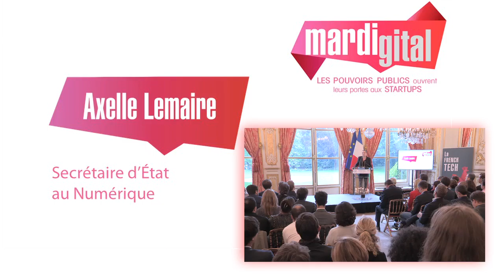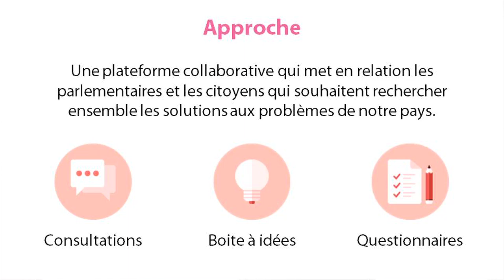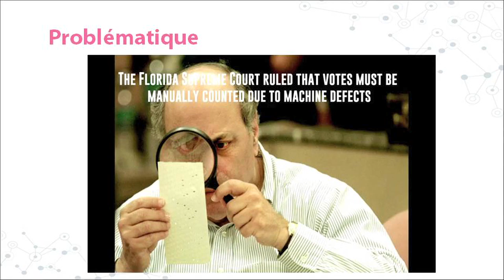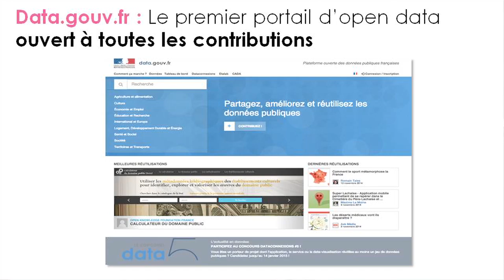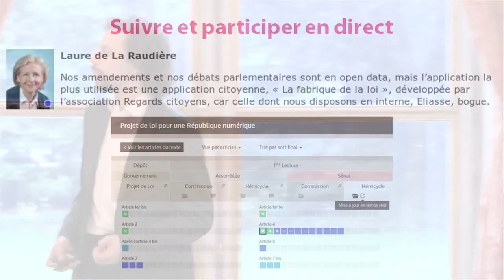Archive - 13e édition du Jeudigital à l'Assemblée nationale, sur le thème de la "Tech civique"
Une nouvelle rencontre Jeudigital, exceptionnellement Mardigital, s'est tenue le 24 mai à l'Assemblée nationale, l'occasion pour des acteurs innovants de présenter leurs initiatives au service de l'intérêt général.